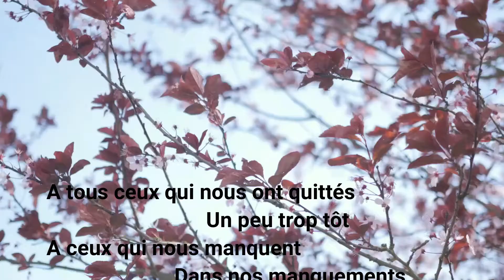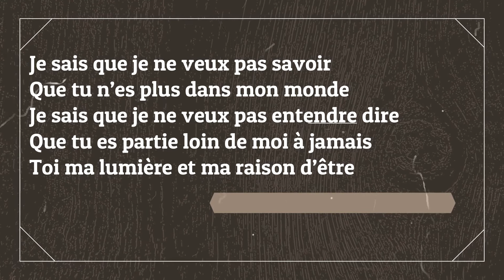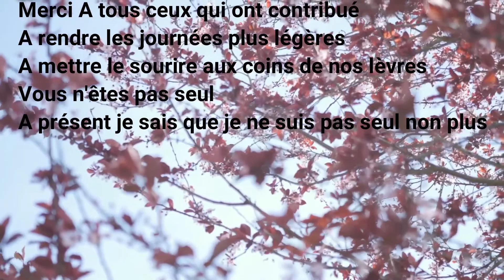FD1 je sais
Après des années, le vide et le manque sont encore présent.